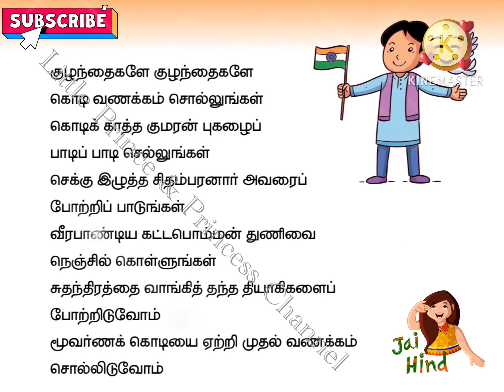கொடி வணக்கம் | குழந்தைகளே குழந்தைகளே கொடி வணக்கம் சொல்லுங்கள் | Indian Flag Song | Patriotic Song 👍